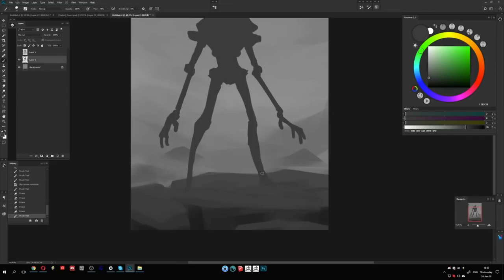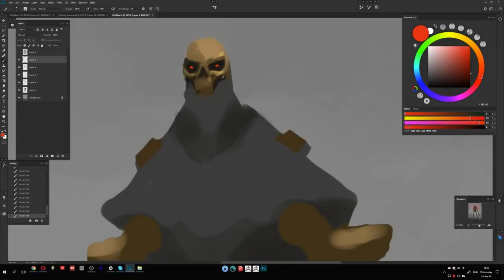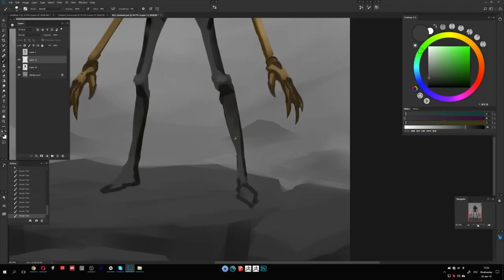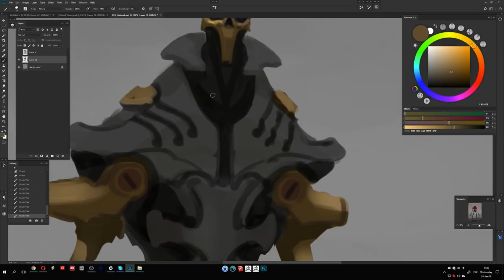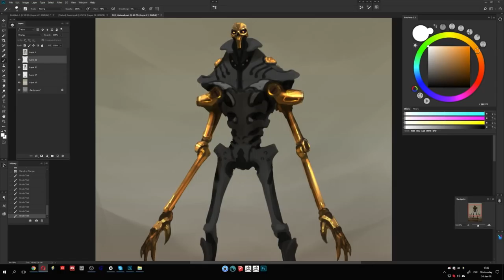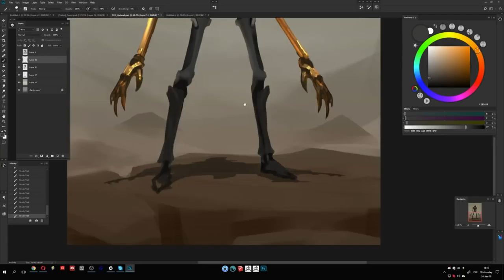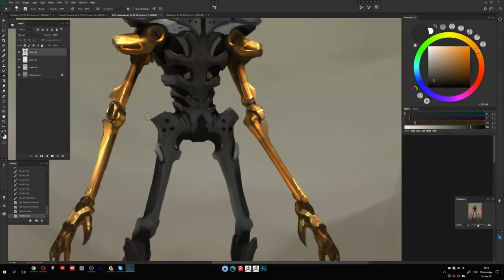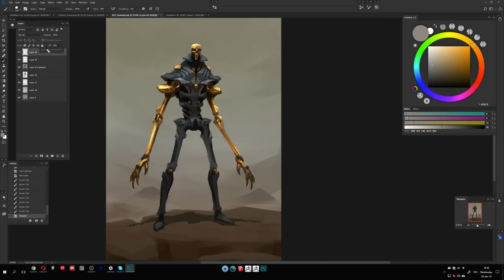BIO UNDEAD by Alexander Trufanov. Smirnov School.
В этом ролике Александр Труфанов, преподаватель Smirnov School покажет вам, как сделать быстрый концепт арт инопланетного мутанта в Фотошопе.

Наша школа SmirnovSchool учит людей рисовать в Фотошопе уже 6 лет, у нас есть много самых разнообразных курсов по рисованию - от новичков до PRO.

ШКОЛА ЦИФРОВОГО РИСУНКА И КОНЦЕПТ-АРТА:
► Концепт-арт персонажа
► Концепт-арт персонажа ур. PRO